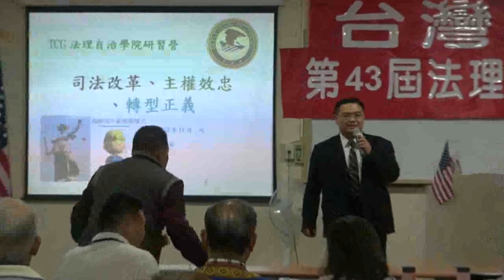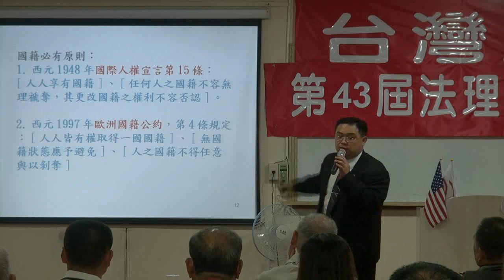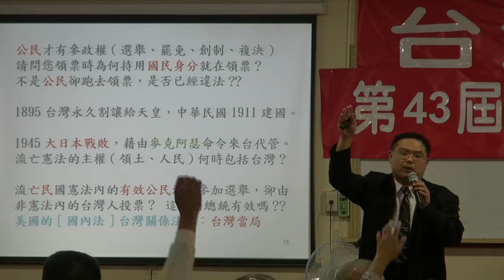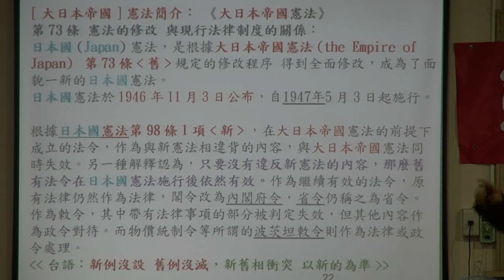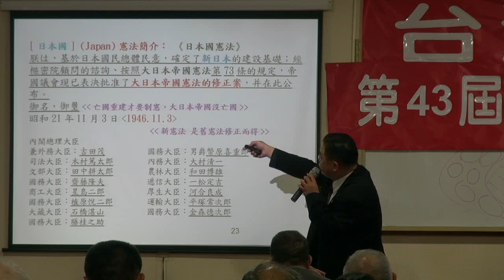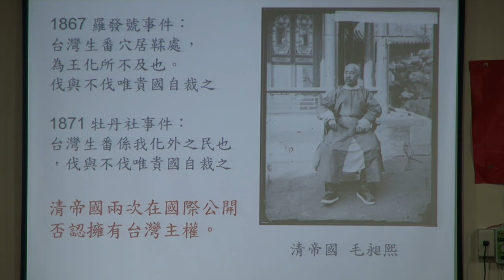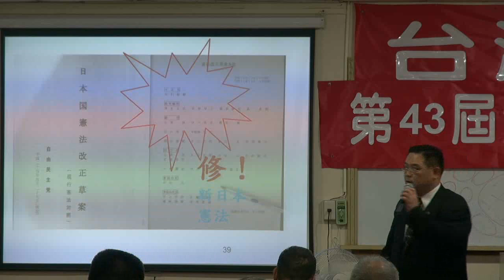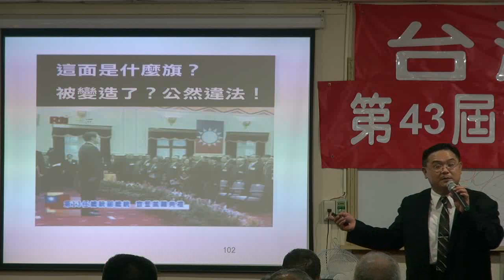121117-10-司法改革與轉型正義-林永承-台灣民政府第43屆法理自治學院